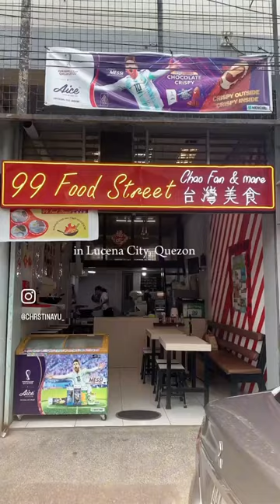Unlimited Chao Fan for 185 pesos 😋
We recently explored 99 Food Street, a Lucena City diner specializing in Taiwan-style chao fan.

Take advantage of their promo this 12.12 featuring an eat-all-you-can chao fan for 185 pesos and a buy 1 get 1 offer on drinks for 85 pesos. Choose from a variety, including oolong tea, black tea, wintermelon tea, and naicha.

They also have other dishes that you should try!

A bit of backstory: The name 99 Food Street came from the small alley across National Cheng Kung University in Tainan City in Taiwan. That alley is fondly called Food Street by the students because it has probably more than a hundred food shops and stalls and some stalls operate until after midnight. The owners frequently visited Food Street each time they visit Tainan City until they left in 2020 and put up their own diner.

The number 99, pronounced the same as the word for ‘for a long time’ in Mandarin, reflects their vision for 99 Food Street’s enduring presence.

📍99 Food Street
1 Ravanzo Street Brgy 1
Lucena City, Quezon
(Near QCRB)
🕰️ M-SUN except Thursdays 11AM - 10PM